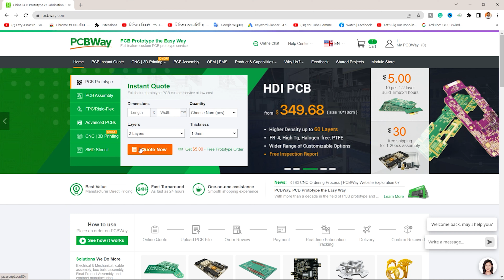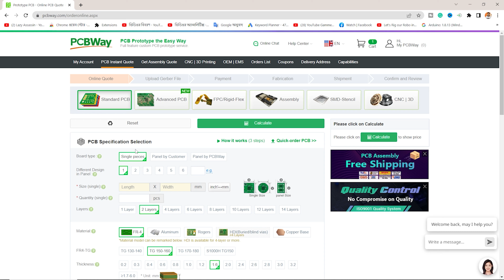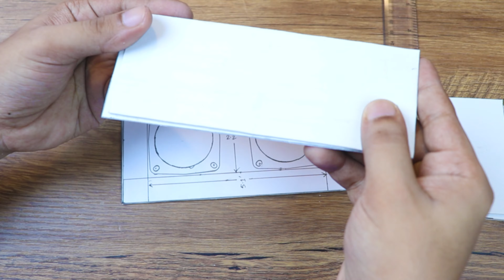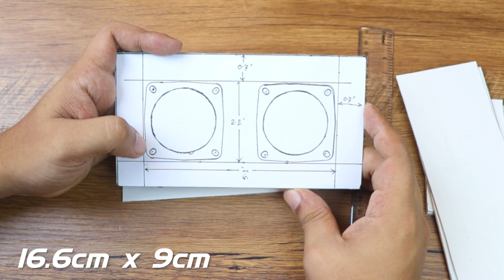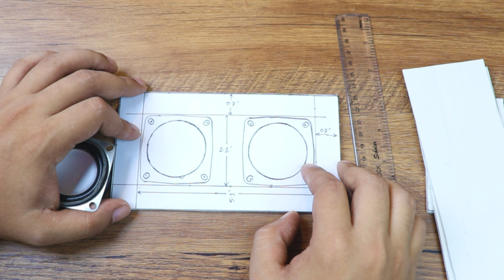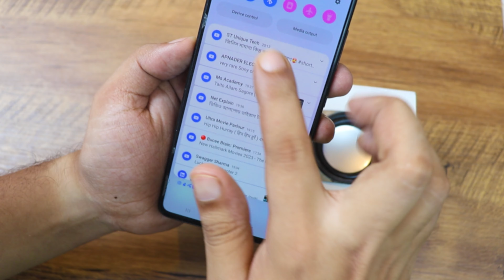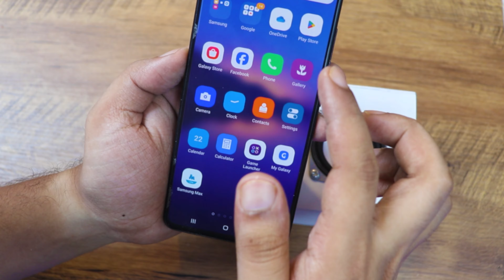DIY Powerful Bluetooth Sound Box Making At Home || DIY Bluetooth Speaker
In this video, we'll guide you through the step-by-step process of crafting a high-quality Bluetooth sound box that will elevate your audio experience to the next level.

🔊 Prepare to be amazed as we show you how to build a powerful sound box that not only produces exceptional sound but also connects effortlessly to your favorite devices. Whether you're a music enthusiast or just love enhancing your audio experience, this DIY project is perfect for you.

🛠️ In this tutorial, we'll cover the following key points:

📦 A detailed list of materials and components required for this project.
📐 Step-by-step instructions on constructing the sound box.
🔌 How to assemble and integrate the Bluetooth connectivity.
🎵 Tips on optimizing the sound quality for an immersive experience.
🤓 Troubleshooting common issues and FAQs.
🚀 With our guidance, you can create a sound box that rivals commercial products, all while gaining valuable skills in electronics and woodworking. Impress your friends and family with a customized, powerful Bluetooth sound box that's perfect for gatherings, parties, or personal enjoyment.